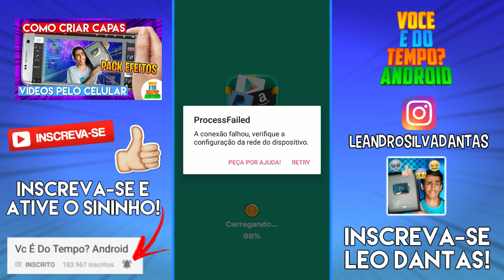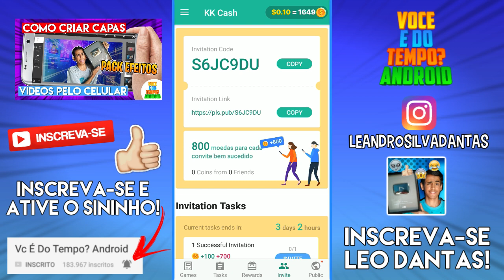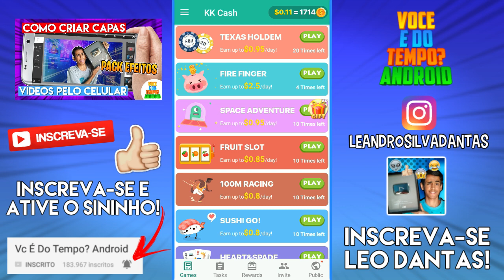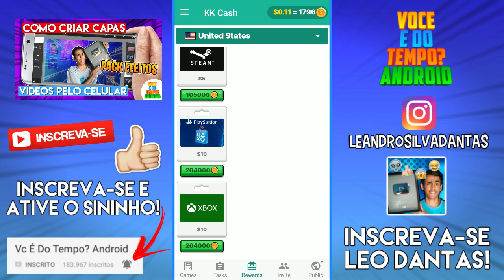COMO GANHAR DINHEIRO E GIFT CARDS PELO CELULAR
Olá galera,
Hoje estou trazendo um Vídeo de Como Ganhar Dinheiro e Gift Cards usando o App KK Cash, Espero que gostem!

😍 FACEBOOK Canal Você é do Tempo?